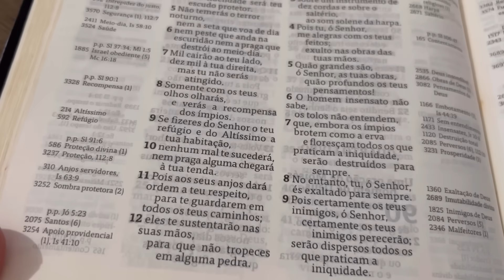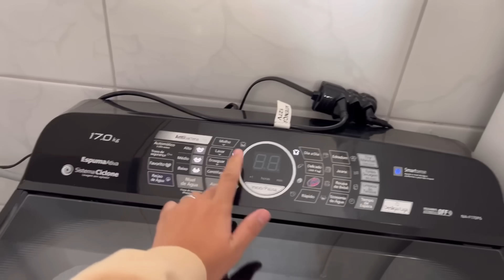1•DIA NA CASA NOVA EM CURITIBA,ORGANIZANDO A MUDANÇA,NOITE DA PIZZA,OLHA O QUARTO DAS CRIANÇAS🥰😍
Instagram kappesberg

Loja virtual kappesberg

ALEGRIA DE JESUS ENTRE EM SEU LAR ♥